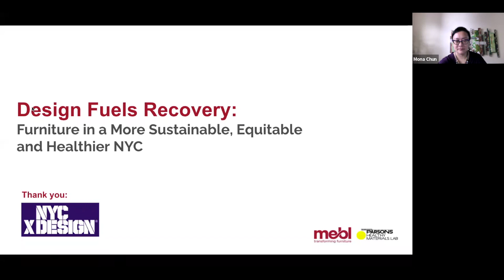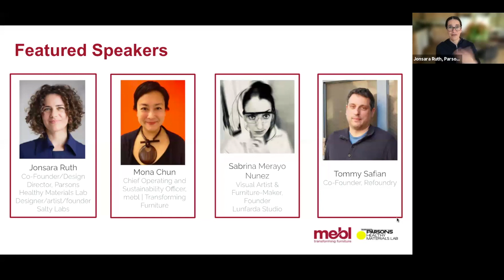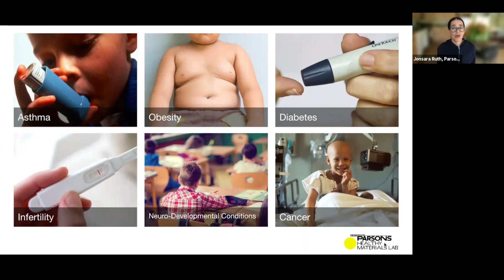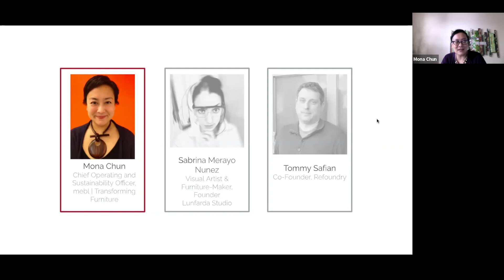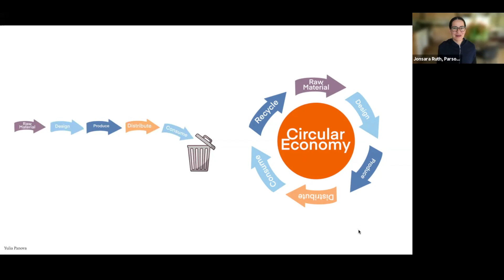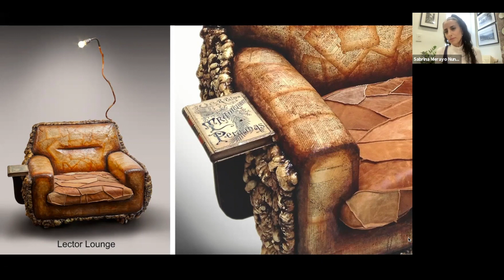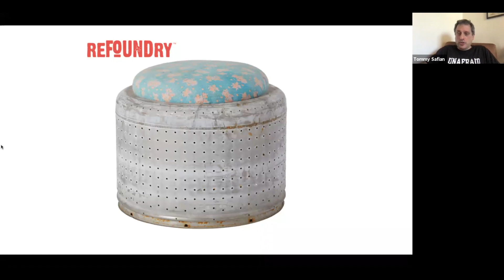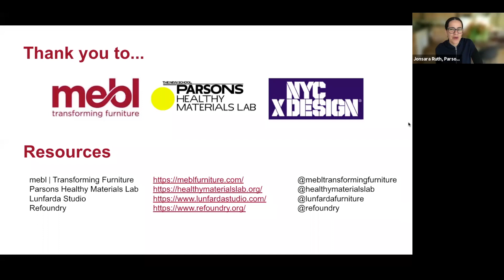NYCxDESIGN--Design Fuels Recovery: Furniture in a More Sustainable, Equitable and Healthier NYC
Design Fuels Recovery: Furniture in a More Sustainable, Equitable and Healthier NYC

As NYC begins to re-emerge, what is the role of design in a new future? How do we fully incorporate sustainability, health and equity?

Highlighting furniture design, this session will explore initiatives that are reimagining how we approach material and human resources. Bringing together a designer/educator, a nonprofit changemaker, an artist/furniture maker, and a reclaimed/circular furniture campaign, we'll explore sustainable solutions right in our NYC backyard. These initiatives -- from creative reuse of materials to combining craft with rethinking criminal justice -- seek to reinvent the way we design and produce.

Speakers:
Mona Chun, Chief Operating and Sustainability Officer, mebl | Transforming Furniture
Sabrina Merayo Nunez, Visual Artist/Furniture-Maker, Lunfarda Studio
Tommy Safian, Co-Founder, Refoundry
Moderator: Jonsara Ruth, Co-Founder/Design Director, Parsons Healthy Materials Lab; designer/artist/founder, Salty Labs

mebl was founded to pursue an ideal -- the seamless integration of beauty and sustainability in furniture. We aspire to five boroughs and a world that reimagines waste as a resource -- used materials becoming gorgeous new furniture.